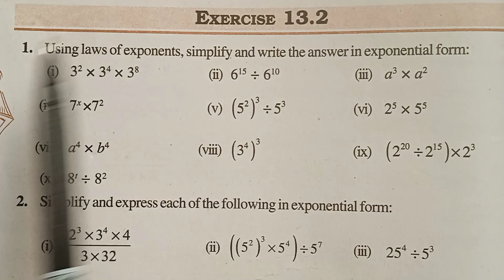Exponents and powers||class7th Math Exercise 13.2 Ques No 1 solution NCERT/CBSE.